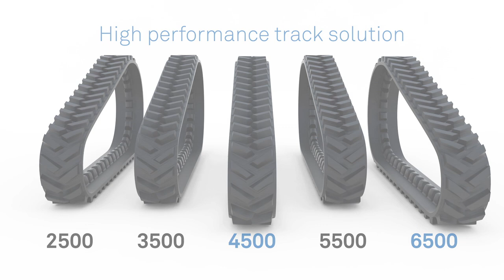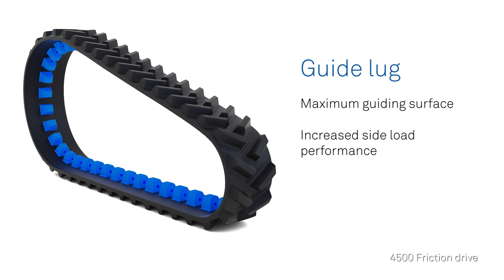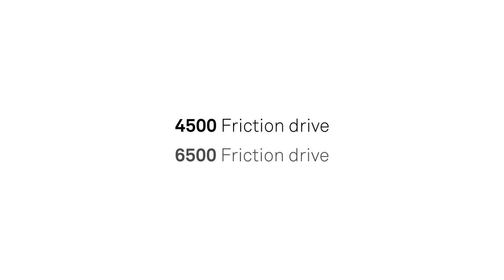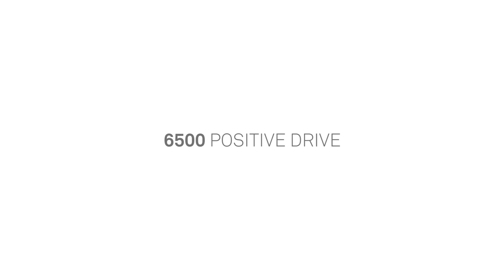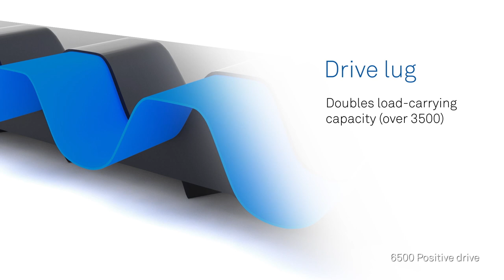Camso Agricultural tracks - Friction & Positive drive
Camoplast tracks and track systems are becoming Camso tracks and track systems.

This video explain our track offering and the difference between a 4500 friction drive, a 6500 friction drive and a 6500 positive drive.

for more details.